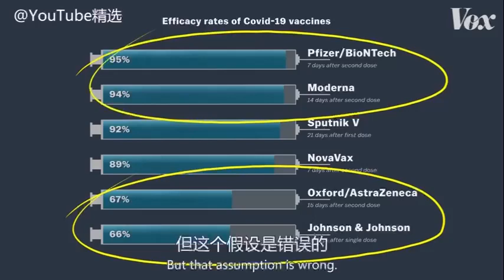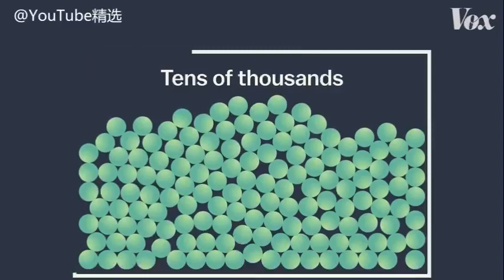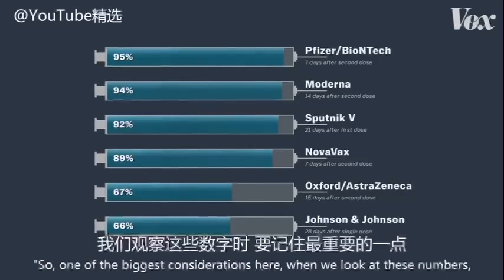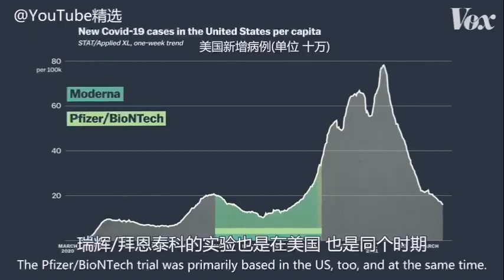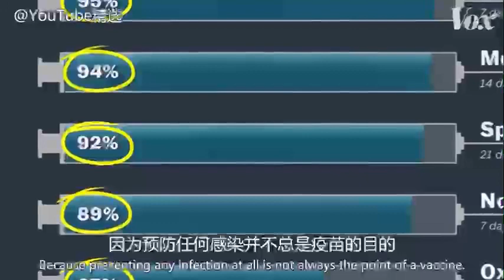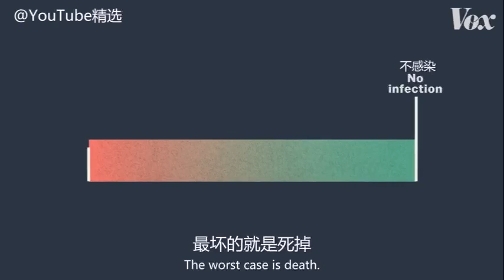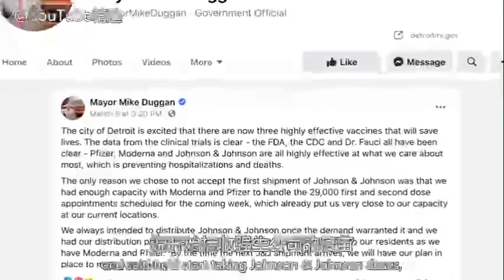到底什麼是「疫苗有效率」？（雙語字幕）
【Vox科普：到底什麼是「疫苗有效率」？（雙語字幕）】

新冠疫苗面市以來，你應該能經常聽到一個名詞「疫苗有效率」（efficacy rates）。比如輝瑞制藥的新冠疫苗，有效率達到了95%；而強生公司的疫苗有效率為66%——那麼問題來了，這個數據是什麼意思？能說明前者比後者好嗎？

答案是：並不能。

這就涉及到一個根本問題，「疫苗有效率」這個數據是怎麼來的？——大樣本對照實驗。

比如輝瑞制藥的疫苗，在4.3萬人身上進行了實驗：其中一半的人打了疫苗，另一半打了安慰劑。最終這4.2萬人里，一共有170人感染了新冠病毒，其中162個人來自對照組（安慰劑），8個人來自疫苗組。這意味著，打疫苗之後，得新冠肺炎的概率降低了95%。

這個95%，就是「疫苗有效率」。

因此，這個數據是實驗數據，而不是理論數據。而一切實驗，都有條件，如此大規模的實驗，更無法控制所有變量。在病毒傳播的不同時期（低速傳播/高速傳播），針對不同的樣本人群，是否出現變種病毒，等等——這些條件都不一致的情況下，實驗結果都必然會有系統性差異。

在疫情快速發展的大背景下，任何一個疫苗，做兩次實驗，其「有效率」都可能會有很大差異。因此，僅看這一項數據，能說明的問題很有限。

此外，還有一個重要的根本概念，需要公眾明白——疫苗的目的是幹什麼？

疫苗一方面，是讓人在一開始就不感染病毒；另一方面，還能在人感染病毒之後，降低病毒對人體造成的傷害，讓患者的病情不發展為「重症」，而使痊癒變得更容易。

後者的意義是如此重大，而現在的「疫苗有效率」這一數據，根本不能反映出疫苗在這一項上的積極意義。實際上，目前的數據表明，即便是一些「疫苗有效率」並不突出的疫苗，在緩解病情上的有效率能達到100%，沒有任何一個患者在接種，並患病後發展為重症。

因此，從科學的角度來說，「疫苗有效率」固然是可以提供參考。但判斷疫苗的價值，絕不能僅看這一個數據。

翻譯簡體
YouTube精選的微博視頻